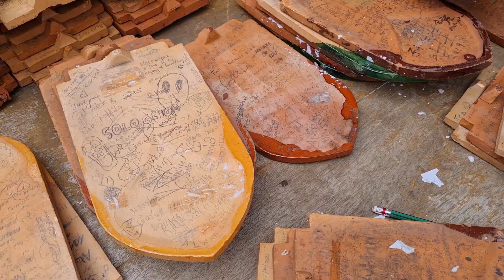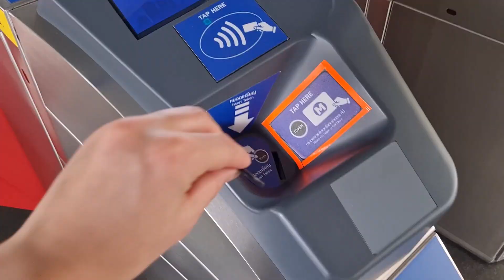Navštívili sme ležiaceho i najväčšieho Buddhu v Bangkoku I Thajsko #4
Toto bol opäť veľmi pestrý a veľmi dlhý deň (haha)

Pozri si video a uvidíš, čo sme stihli zažiť. :)